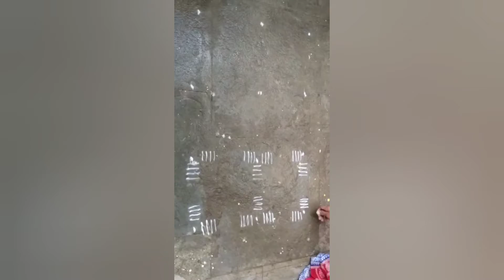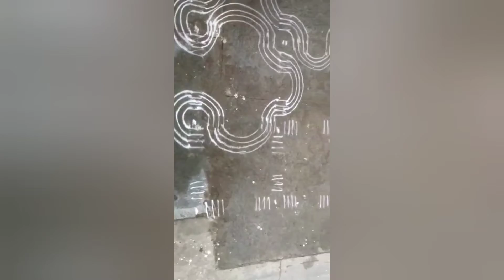Sankranthi special kalingamadugu muggu/dhanurmasam muggulu 2022/DY ARTS/kolam muggulu/rangoli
Sankranthi special kalingamadugu muggu/dhanurmasam muggulu 2022/DY ARTS/rangoli
Sankranthi special kalingamadugu muggu
dhanurmasam muggulu
kolam muggulu
DY ARTS
kolam muggulu